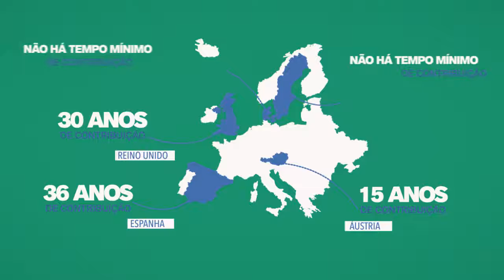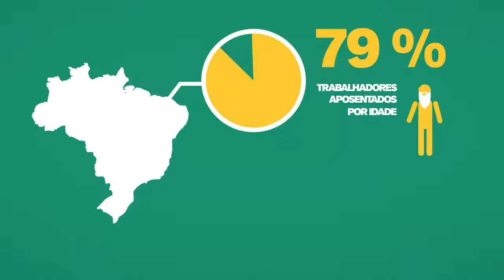Reforma da Previdência Você acha justo | Parte 1: Trabalhar e morrer sem se aposentar